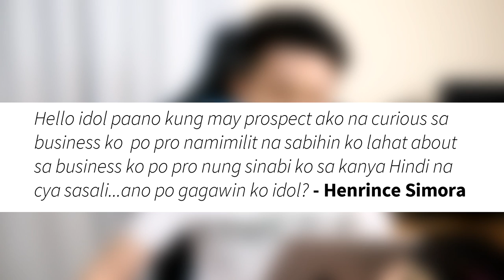Anong gagawin kapag di sumali si prospect sa networking